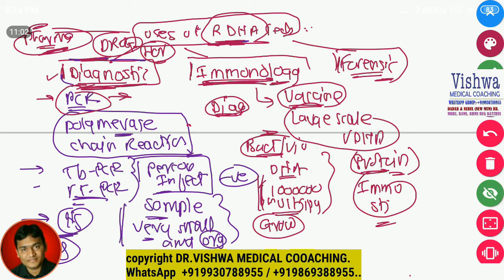uses of recombinent dna technology biochemistry BY DR.VISHWA MEDICAL COACHING